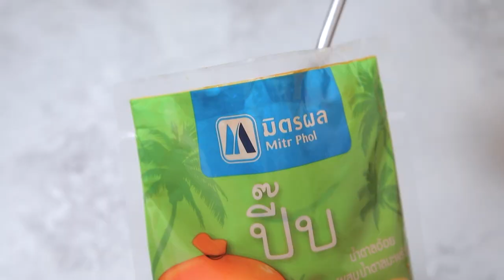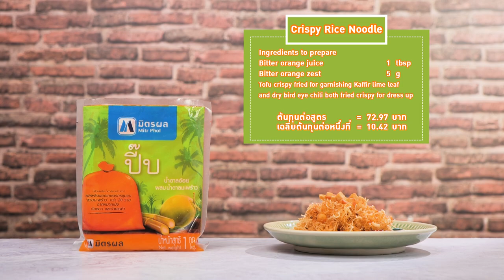เมนูหมี่กรอบ สูตรเด็ดทำง่าย สไตล์ อ.ยิ่งศักดิ์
หมี่กรอบ ผลิตภัณฑ์ มิตรผลปี๊บ น้ำตาลอ้อยผสมน้ำตาลมะพร้าว

หมี่ขาวแห้ง   150 กรัม
น้ำส้มสายชู สำหรับพรมเส้นหมี่ก่อนทอด
สามเกลอ   1 ช้อนโต๊ะ
กระเทียมดองซอย  50 กรัม
เนื้อกุ้งหั่นชิ้นเล็ก   100 กรัม
ซอสพริก   2 ช้อนโต๊ะ
มิตรผลปี๊บ น้ำตาลอ้อยผสมน้ำตาลมะพร้าว    4 ช้อนโต๊ะ
น้ำส้มซ่า   1 ช้อนโต๊ะ
ผิวส้มซ่าซอย   5 กรัม
เต้าหู้ทอดกรอบ สำหรับโรยหน้า
ใบมะกรูดและพริกขี้หนูแห้งทอดกรอบ สำหรับตกแต่ง

1.พรมน้ำส้มสายชูลงบนเส้นหมี่แห้งให้ทั่ว จากนั้นนำลงทอดในน้ำมันพืชที่อุ่นเตรียมไว้ ทอดจนเส้นหมี่ฟูกรอบ ตักขึ้น พักไว้ให้สะเด็ดน้ำมัน
2.ใส่น้ำมันพืชลงในภาชนะนำขึ้นตั้งไฟพอร้อนใส่สามเกลอ หอมแดง กระเทียมดองผัดจนมีกลิ่นหอมใส่กุ้งผัดพอสุก
3.ปรุงรสด้วยน้ำกระเทียมดอง ซอสพริก น้ำมะขามเปียกน้ำปลาและมิตรผลปี๊บ น้ำตาลอ้อยผสมน้ำตาลมะพร้าว ผัดให้เข้ากันจนส่วนผสมเดือดใส่น้ำส้มซ่าผิวส้มซ่าผัดให้เข้ากัน ลดไฟอ่อนใส่เส้นหมี่ขาวทอดกรอบคลุกเคล้าส่วนผสมให้เข้ากันดี ปิดไฟ
4.จัดหมี่กรอบใส่ภาชนะโรยหน้าด้วยเต้าหู้ทอดกรอบตกแต่งด้วยใบมะกรูดและพริกขี้หนูแห้งทอดกรอบ พร้อมเสิร์ฟ

▲Line @yingsakfood